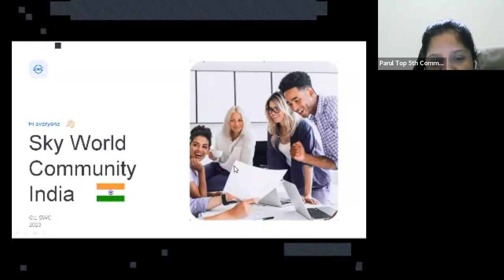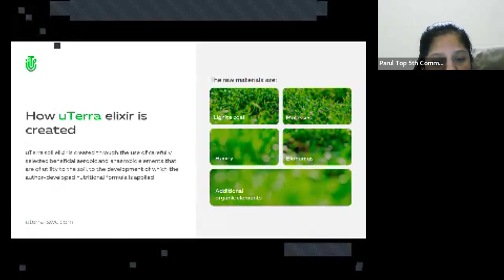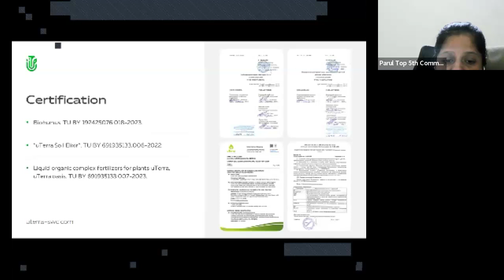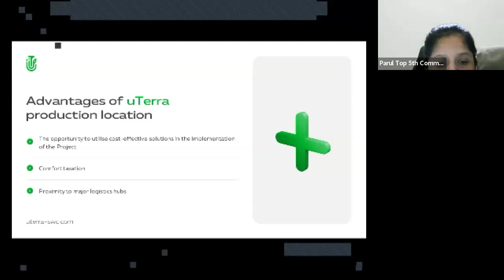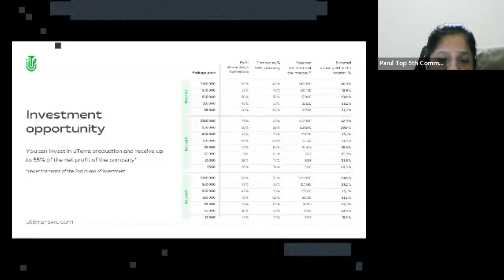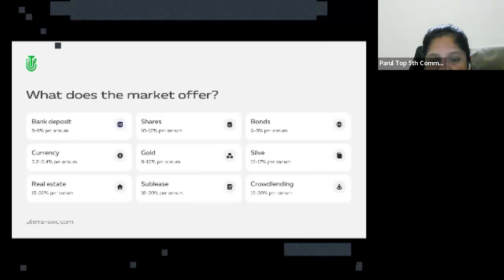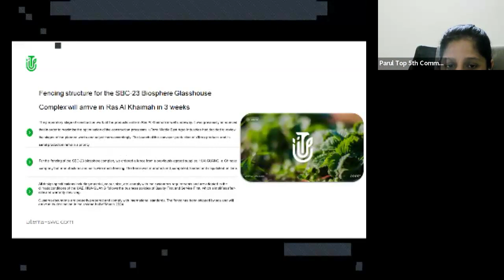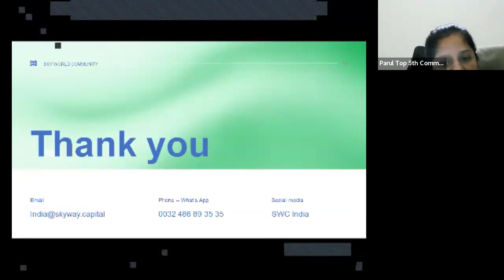22.06.2024, 18:00 МСК (8:30 PM India) Parul Sharma, английский язык, Презентация "uTerra"